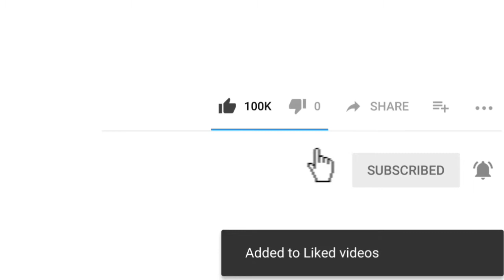[LTG] subscriber challenges me to a 1v1 custom match (MUST WATCH)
my pervious upload
custom clash squad vol 4

Thanks for supporting our channel we live you all keep supporting it means alot to us